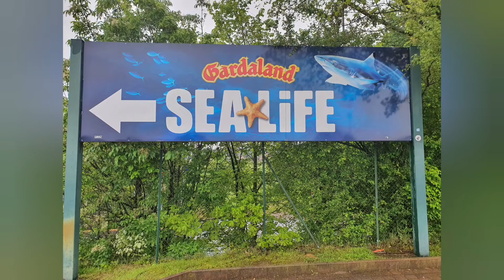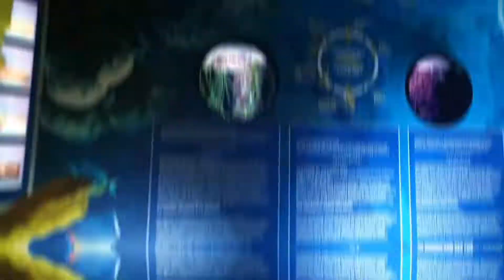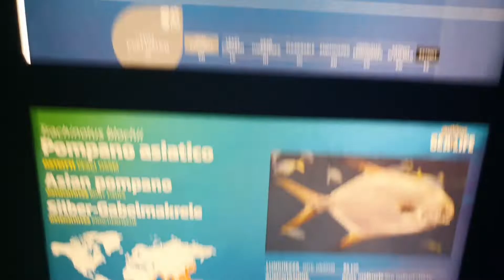SeaLife Gardaland 2022 (Italy)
Sealife Gardaland 2022

Worth visiting or not?

If you have a ticket to Gardaland, then you can buy a ticket to Sealife oceanarium fo 5EUR only. So, the price is not so high.
In my opinion, a full price is too high taking into consideration a small place you will be visiting.
If you do not have too much time and uou wonder whether an hour or two will be enough for you, then the answer is yes (if you only want to visit it and see what is inside).
Worth visiting or not? The answer is yes. Both adults and kids can find something interesting for themselves.

Have fun :) and tell me whether you liked it or not :)